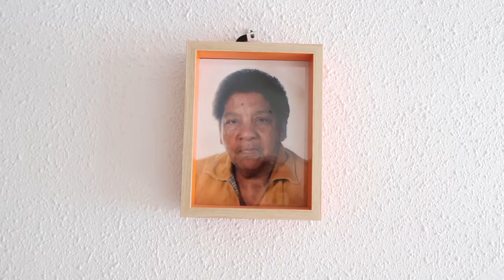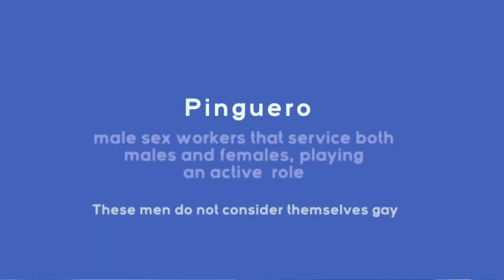Eating with CUBANS 🇨🇺 Showing their culture through FOOD // Black Market, Nostalgia, Anecdotes, US..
This is a new section of the channel where I will be eating with people from different parts of the world showing their culture through food. This time is with Cubans! They will cook a traditional cuban meal (Rice and beans, Fried Green plantain and Cocoyam fritters) and we will discuss cuban culture and history. How the Jinetera was born, or who is the Pinguero.